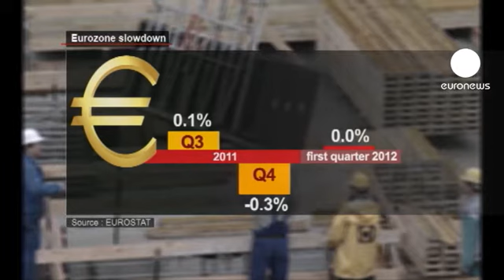Eurozona, evitata la recessione grazie alla Germania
L'Eurozona evita per un soffio la recessione nel primo trimestre del 2012 ma non va oltre un risicato 0%. A salvarla è l'economia tedesca, l'unica in crescita tra le grandi. Gli analisti avevano previsto un meno 0,2%, sulla linea di quanto registrato nell'ultimo trimestre del 2011, quando la crescita è sprofondata a meno 0,3%.

L' economia tedesca con il suo più 0,5% ha creato la sorpresa: in controtendenza rispetto alla Francia economicamente ferma, e all'Italia che scivola oltre ogni previsione. La contrazione dell'economia nazionale nel primo trimestre del nuovo anno ha fatto segnare un meno 0,8% e secondo gli analisti la tendenza potrebbe confermarsi per ancora due trimestri.